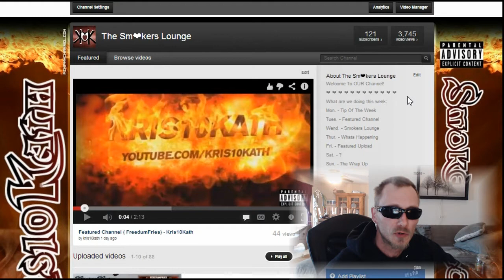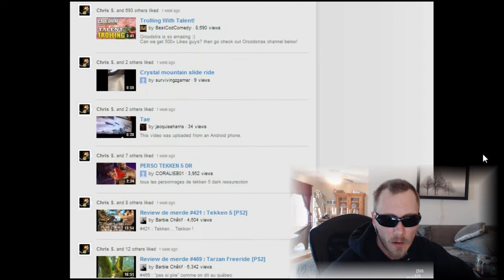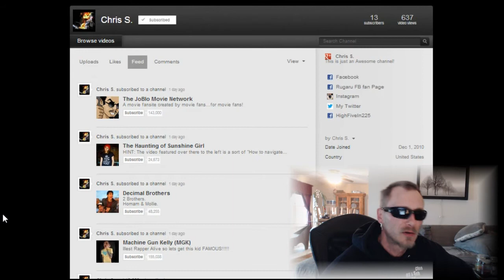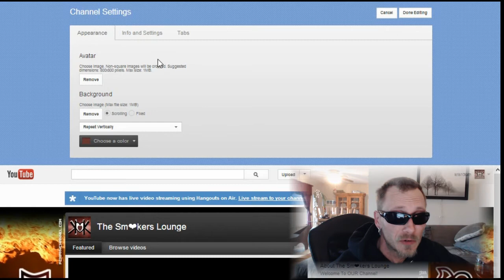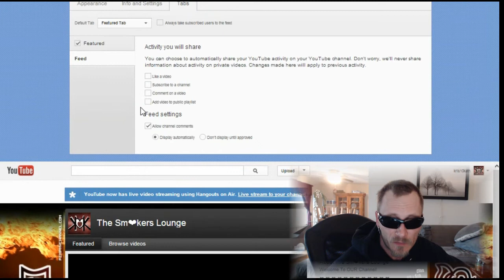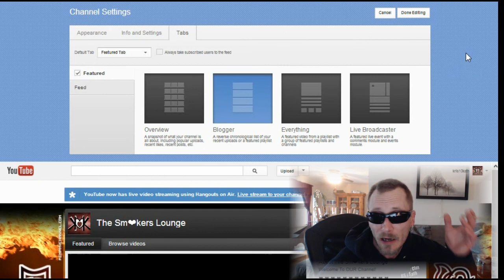YouTube Tip Of The Week - Kris10Kath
A very special thank you to YouTube and everyone who helped our channel grow to 121 subscribers. Love ya all!
Your comments are very important to me, so keep them coming!
Music Credit's - Big thanks and shout-out to: N/A